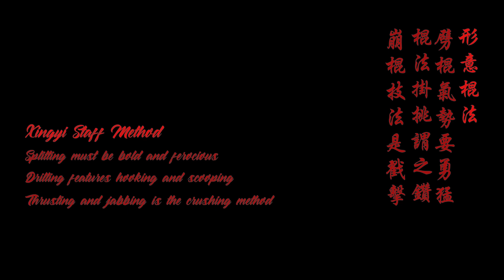The Xingyi Staff 形意棍法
Five Elements Staff
The Xingyi Quan system includes various traditional weaponry.